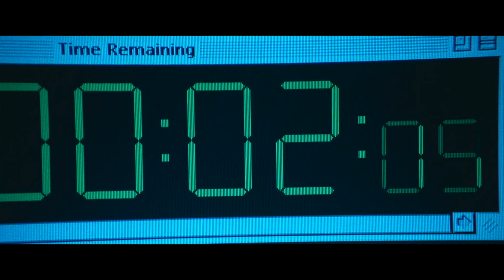OceanGate Submersible oxygen countdown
Dinosaur expert and ecowarrior Jeff Goldblum utilizes advanced computing power to monitor the Titanic submersible rescue.